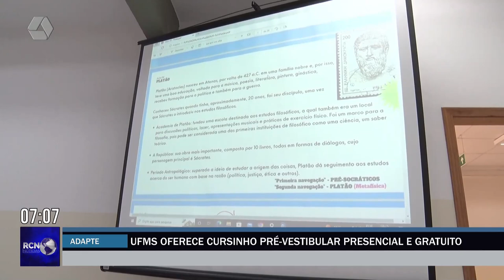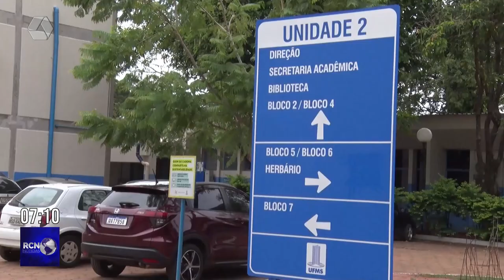UFMS oferece cursinho pré-vestibular presencial e gratuito